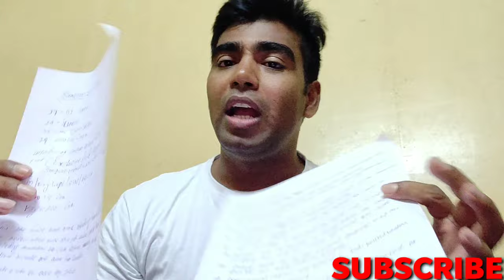GOA SUNBURN 2019 DECEMBER 27TH, 28TH, 29TH, FULL INFORMATION ! VENU ND TICKETS ! VAGATOR BEACH GOA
THANK YOU INTERNET

MASTLIFE AMIT KUMAR GOA